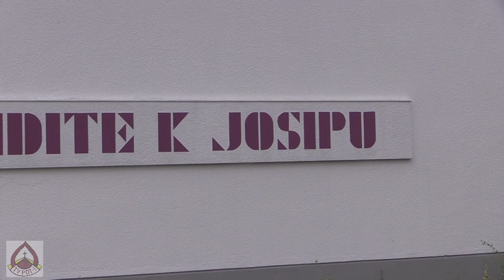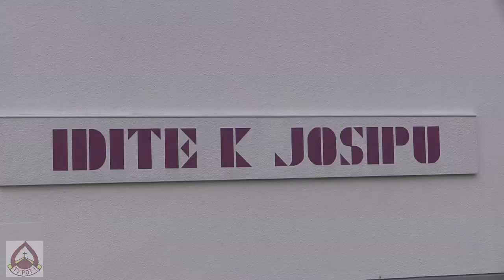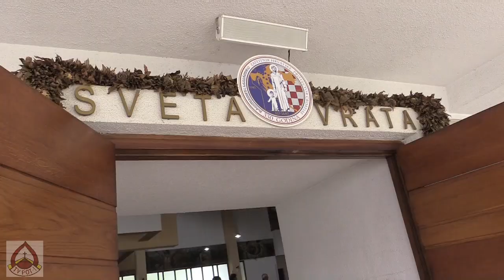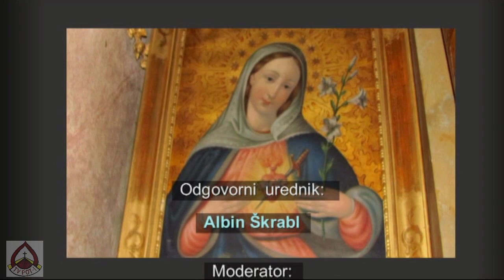Naciolalno Svetišče Svetog Josipa u Karlovcu